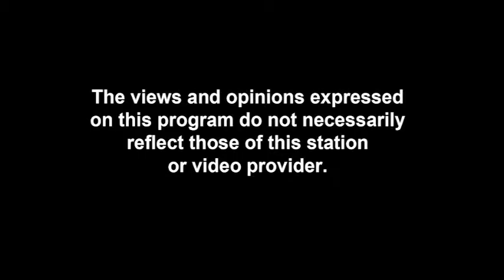North Branford's Community Round-Up 2015